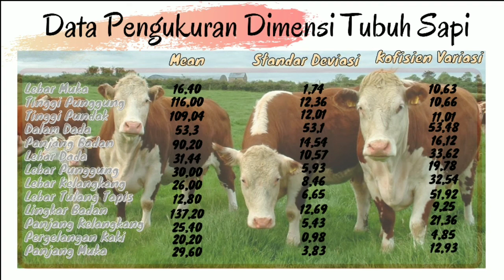PENGUKURAN DIMENSI TUBUH TERNAK SAPI (Data Hasil Pengukuran)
Vidio ini di buat oleh Kelompok XVI Untuk memenuhi Tugas Praktikum Pemuliaan Ternak mengenai Pengukuran Dimensi Tubuh Ternak (Sapi) pada MK Ilmu Pemulian Ternak, Fakultas Peternakan, Universitas Hasanuddin.

1. Ardi Salam
2. Alda Melinda
3. Zazmitha Rachmat
4. Nirmala Munir
5. Sulistiawati Haruna
6. Yulfiar Ridhayani
7. Musdalipa
8. Wahdaniah

 Semoga Kita semua senantiasa berada dalam Lindungan Allah, dan di beri kesehatan. Aamiin